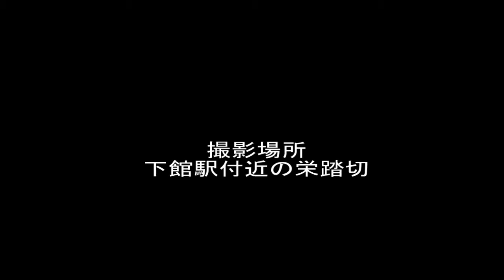真岡鉄道ＳＬ がんばろう日本 復旧ＳＬ運行初日（前編） 2011 5 21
震災後、２ヵ月運休していたＳＬが５月21日から運行再開しました。運行再開の一番列車を始発駅の下館で撮影しました。出発前にホームでは「がんばろう日本」のＨＭ掲揚式が行われました。Ｃ1266は福島県の川俣町で保存されていたので「がんばろう福島」に通じるものがあります。